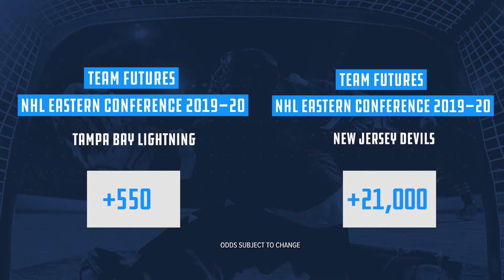FanDuel's Lines You Need To Know To Bet on Devils-Lightning Game (1/12/20) | New Jersey Devils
Coming off a big win against the Capitals, the Devils look to keep up the momentum against the Lightning. FanDuel is here to help with your wagers.